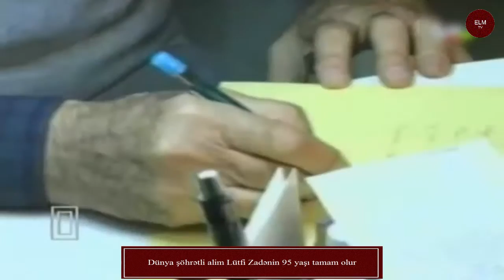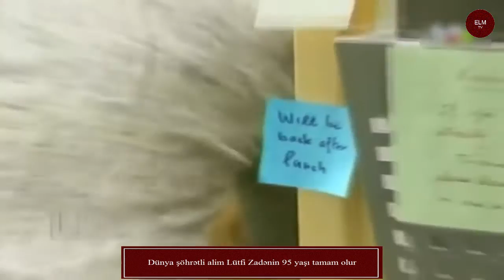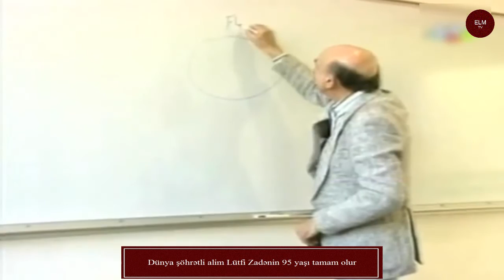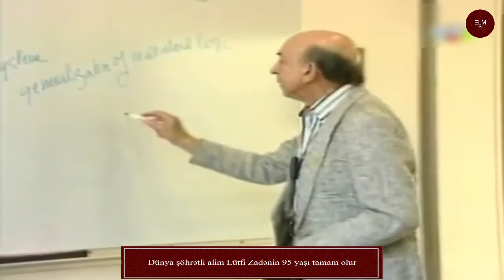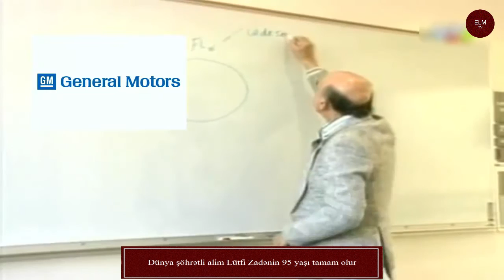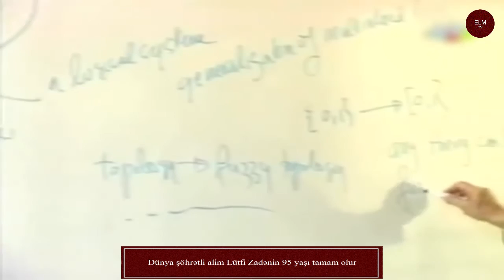Dünya şöhrətli alim Lütfi Zadənin 95 yaşı tamam olur